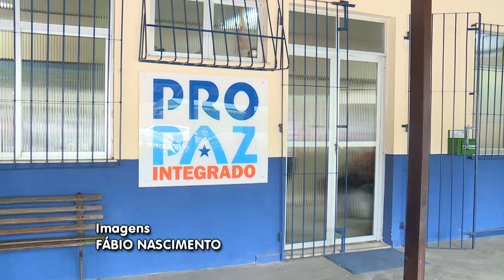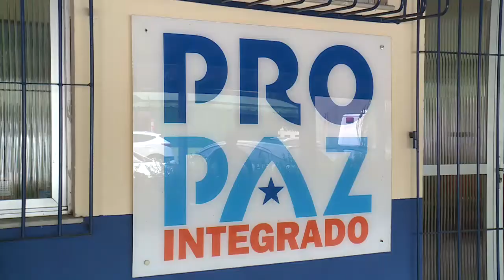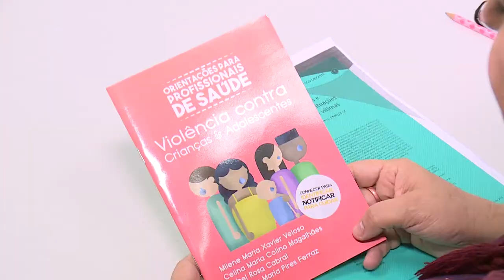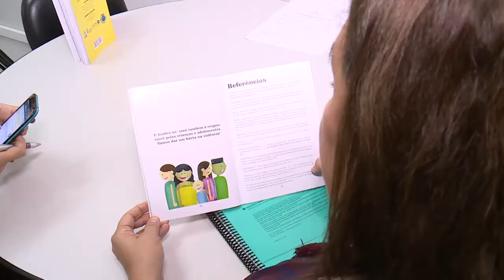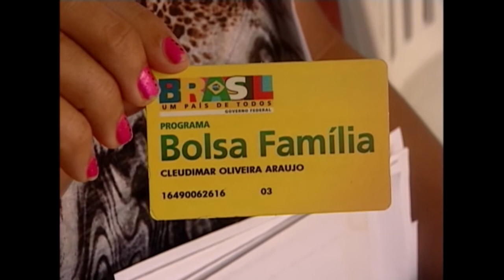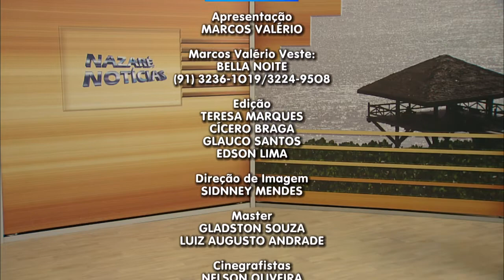Nazaré Notícias - 07/06/2017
Veja nesta edição:

- Violência em Belém assusta moradores;

- Indígenas, ribeirinhos e pescadores ocupam reassentamento no Pedral de Altamira;

- Medida em tramitação no congresso pode alterar os limites das unidades de conservação;

- Na reportagem sobre tradições juninas vamos conferir como os produtos típicos movimentam o comercio nesta época;

- E na entrevista de hoje vamos falar sobre “Direito Ambiental”.